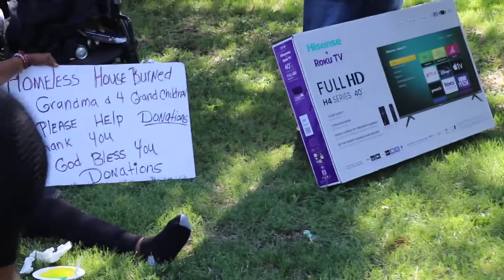Stockton Music In The Park Testimony